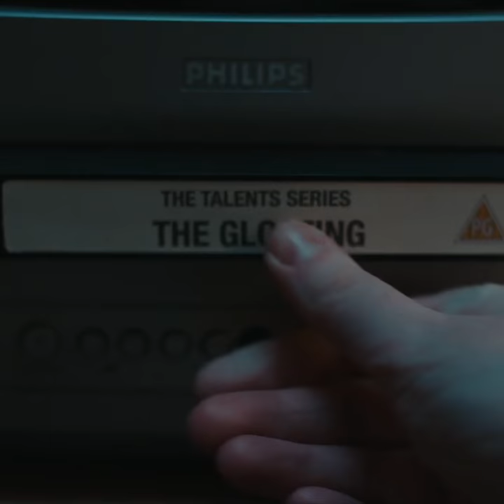Extra Ordinary (2020) Exclusive Clip: Gloating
Rose, a mostly sweet and mostly lonely Irish small-town driving instructor, must use her supernatural talents to save the daughter of Martin (also mostly sweet and lonely) from a washed-up rock star who is using her in a Satanic pact to reignite his fame.

Putting the Normal in Paranormal. Coming to theaters March 6.

Starring: Maeve Higgins, Barry Ward, Will Forte, Claudia O'Doherty